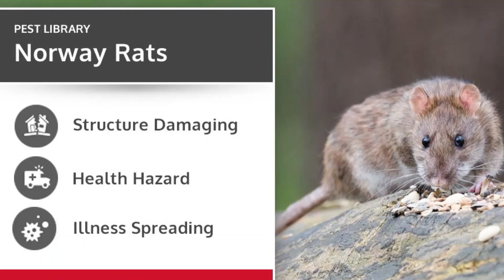EPIC RATTING WITH AIR RIFLE - THE BEST ON YOUTUBE 33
A great daytime rat control session using the Airmaks krait L

This is a legal pest activity to humanely dispatch Brown rats from a waste management site.

Rats must be controlled due to laws to stop the spread of disease and damage to infrastructure due to fear of fire etc.

KIT USED
Airmaks Krait L  .22
Hawke sidewinder scope
Eagle vision Go Pro camera adapter